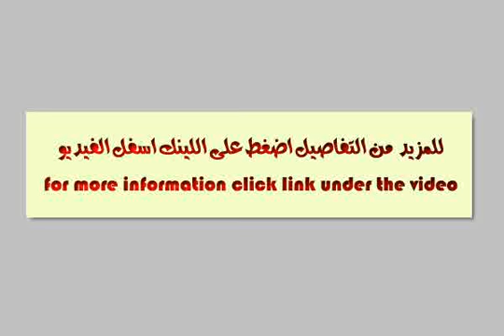Apartment For Sale In El Shorouk City Cairo - mlseg.com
Apartment For Sale In El Shorouk City Cairo احصل علي شقه بارقي الاماكن بالشروق بالمنطقه الخامسه بقرب منطقه الخدمات علي حديقه وتحتوي علي 3 غرف نوم و ريسبشن واسع و 2 حمام بمقدم 90000 و قسط شهري 2625*60 شهر للاستفسار - الشروق - Egypt Real Estate | Greater Cairo | El Shorouk City | Apartment For Sale